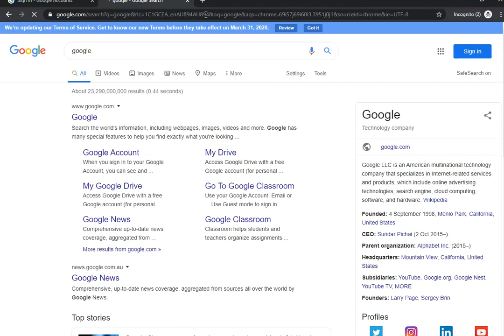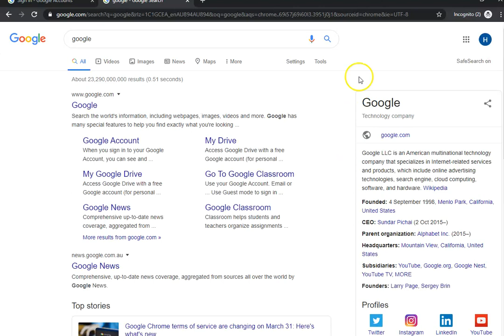Vietnamese Google Login